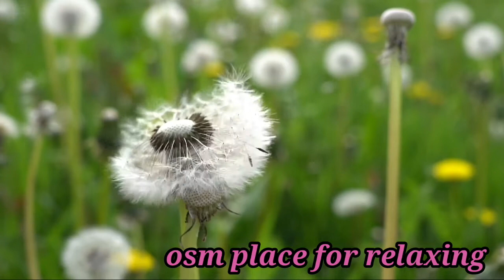relax your stress with nature|🤩 best way of relaxation =nature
Nature videos

Relaxation videos

Nature’s filings

Slipping videos

Night of nature

Sunset